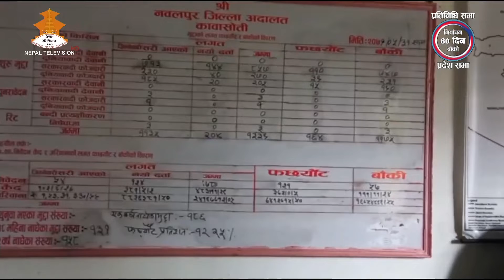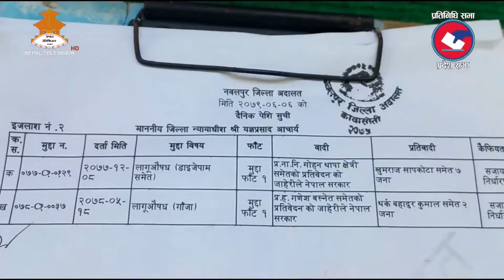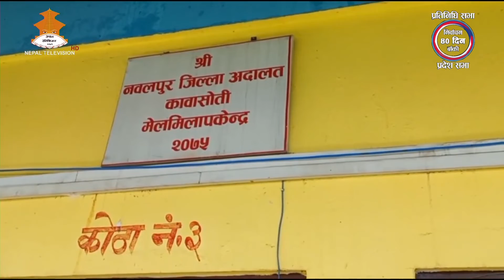मुद्दाको चापको तुलनामा फैसला गर्ने न्यायाधीशहरको कम हुँदा मुद्दा फैसलाका लागि वर्षौं कुर्नुपर्ने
पुर्वी नवलपरासी जिल्ला अदालतमा मुद्दाको चापको तुलनामा फैसला गर्ने न्यायाधीशहरको कम हुँदा मुद्दा फैसलाका लागि वर्षौं कुर्नुपर्ने अवस्था भएको छ ।
चालु आर्थिक वर्षको भदौ मसान्तसम्ममा अदालतमा एक हजार ३३९ दर्ता भएकामा एक सय ६४ वटा मुद्धा मात्रै फर्छ्यौट भएका छन् ।